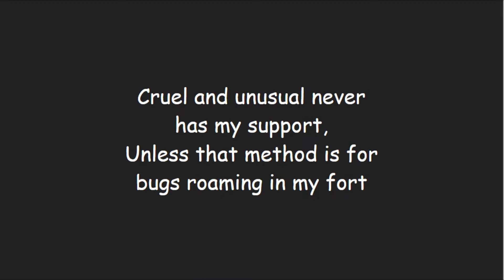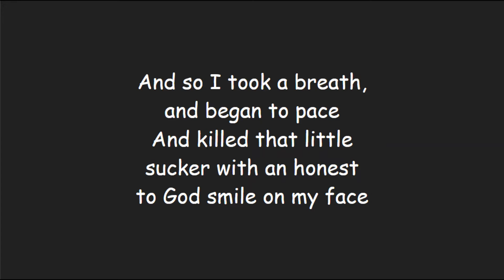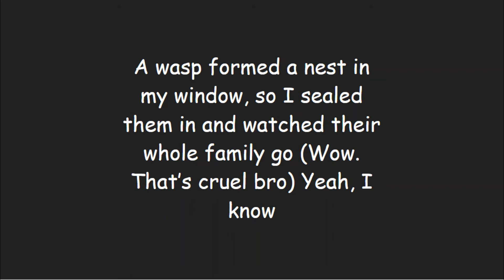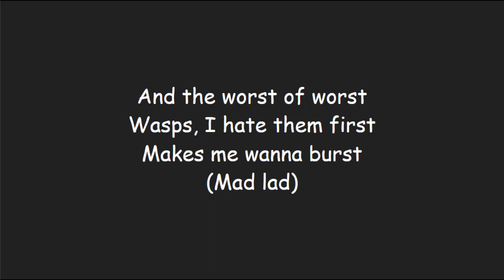Bugs (Gotta Hate Them)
The amateur exterminator national anthem. We all know what it's like to have bugs in our homes. This is a summary of my experience. Sorry about any lyric I messed up on, but please enjoy.